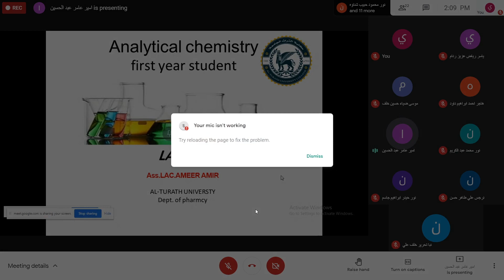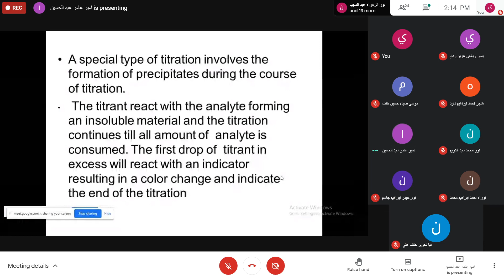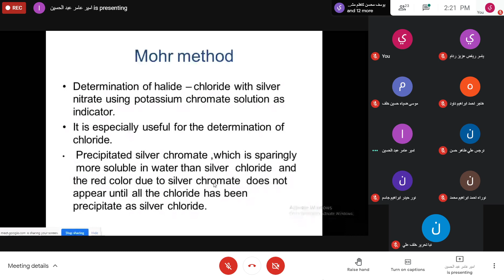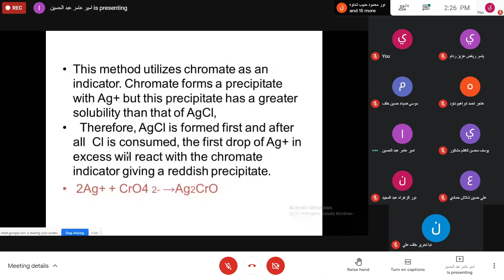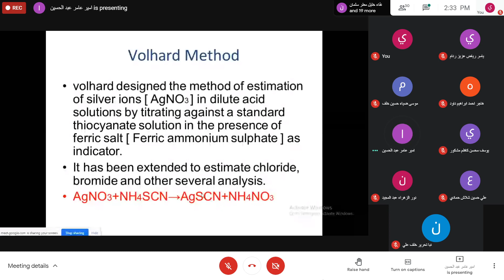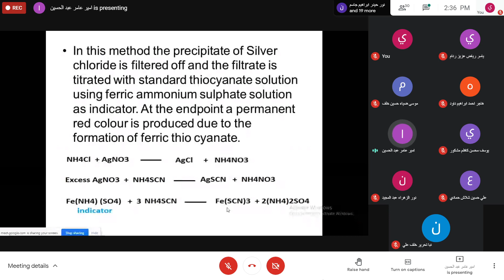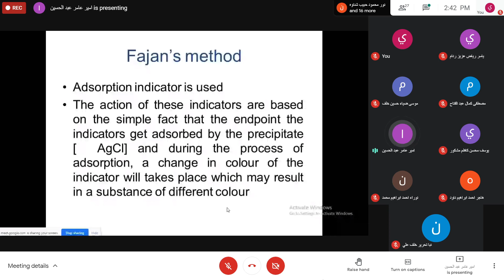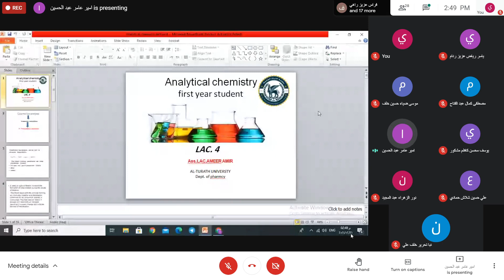الكيمياء التحايلية المحاضرة الرابعة